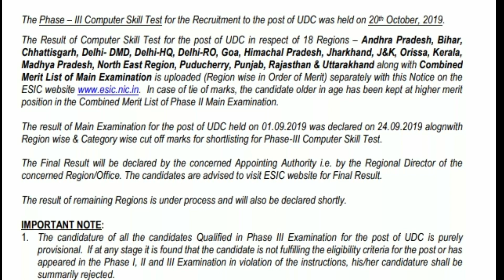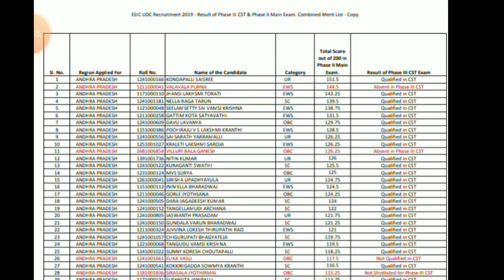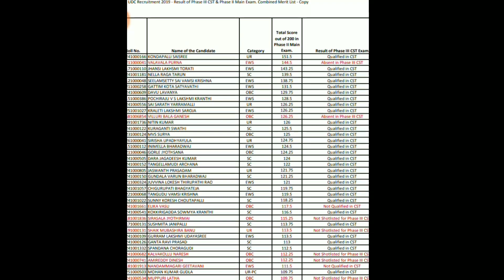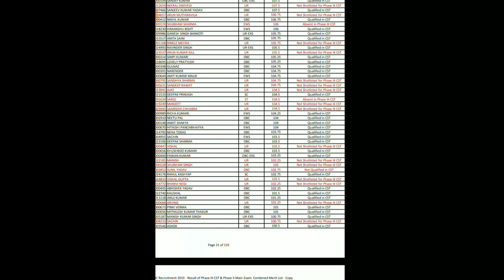ESIC UDC MAINS SCORE CARD AND COMPUTER SKILL TEST RESULT